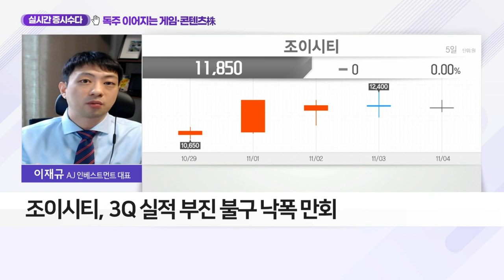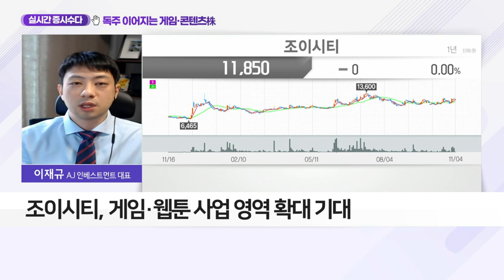독주 이어지는 게임·콘텐츠株_실시간 증시 수다 (20211104)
Q. 게임·콘텐츠株 전성시대 이어질까?
- 위메이드, 미르4 글로벌 흥행… 강력한 상승
- 오징어 게임 흥행 속 콘텐츠 관련주 강세
- 일부 게임·콘텐츠株 되밀림에 따른 우려
- 수급 상, 연말 대형 섹터 강세 어려울 전망
- 게임·콘텐츠 등 중소형주 빠른 선순환 예상

- 최근 주가 견조한 흐름
- 3Q 실적 부진 불구 낙폭 만회
- 4분기 안정적 매출 상승 기대
- 中 콰이콴에 500만 달러 투자
- 게임·웹툰 사업 영역 확대 기대